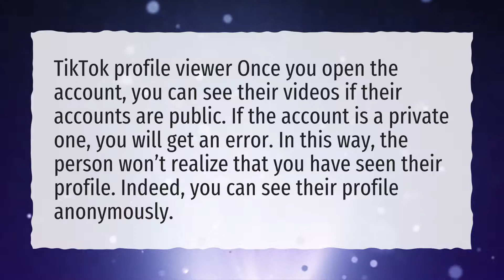Does TikTok notify when you view someone's profile without account?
More About Tiktok Without Account • Does TikTok notify when you view someone's profile without account?